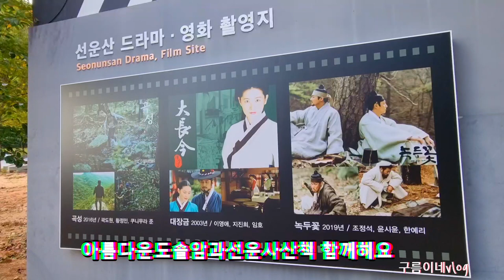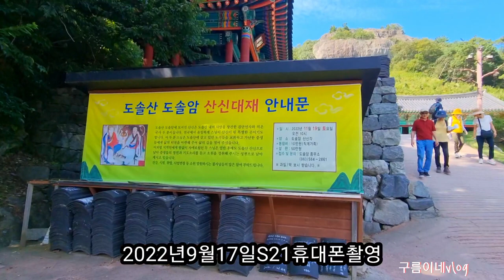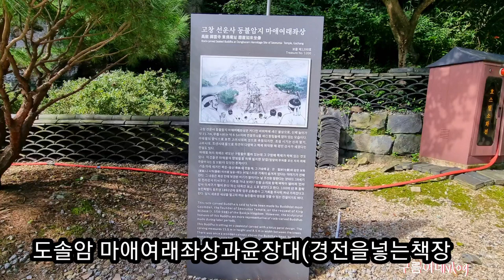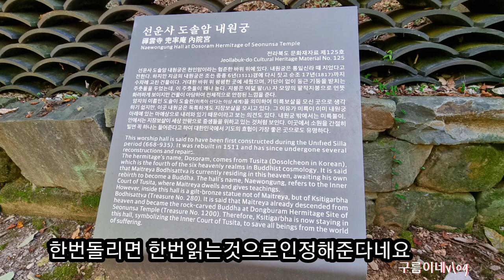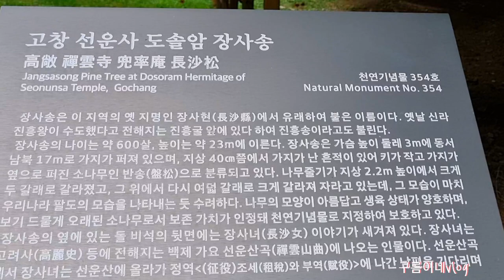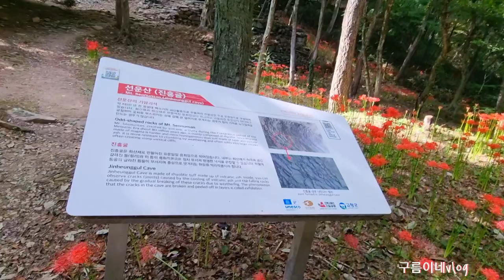힐링산책을 원하신다면 지금여기로~♡